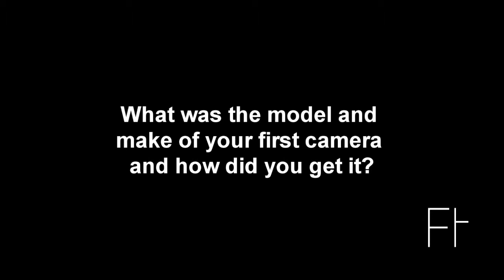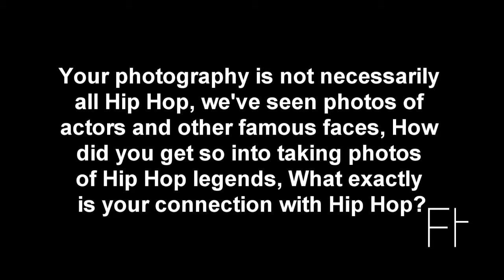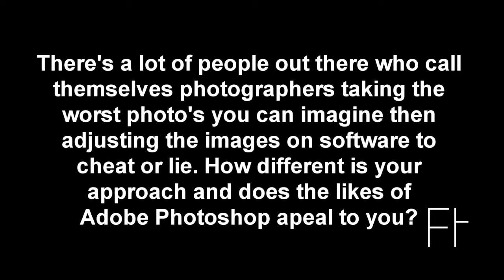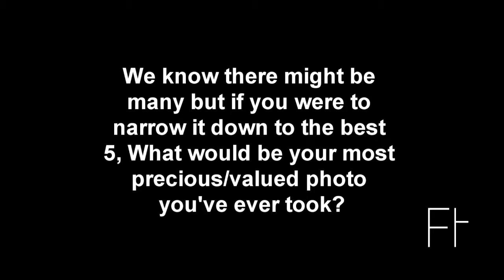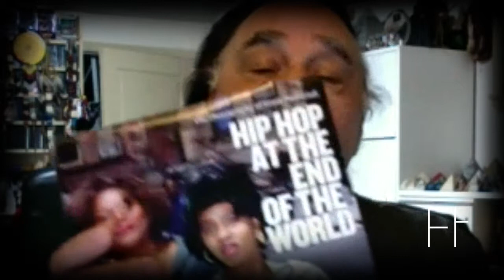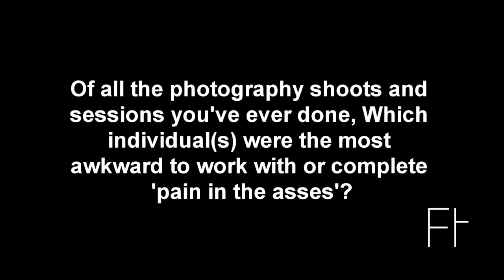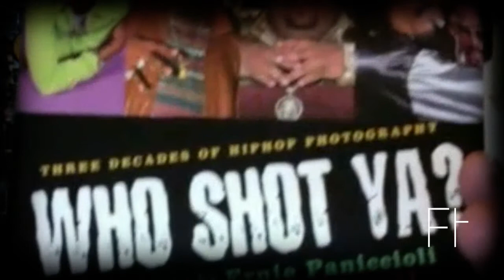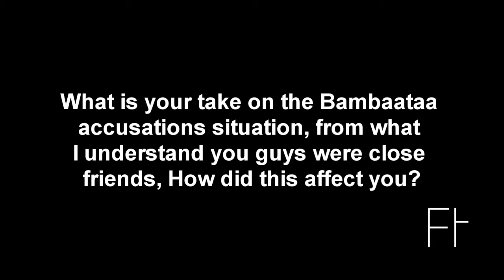Future Topic speaks to Ernie Paniccioli - Hip Hop At The End of The World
Brother Ernie, real name Ernest Paniccioli has a career in photography spanning over 40 years. He’s a true Red Indian activist who currently lives in New York City. He has documenting over 5 decades of Hip Hop Music and has library of thousands of photographs of known celebrities in their early year’s right up to now. He originally picked up his camera in 1973 with the intent on taking pictures of New York’s graffiti art but this soon spiralled into musicians, clothing and famous individuals both musical and political. He is a Native-America and First Nations Activist. He currently speaks at colleges and universities on serious issues that affect indigenous people.

Future Topic spoke to Brother Ernie exclusively on his life, inspirations and his love for photography.